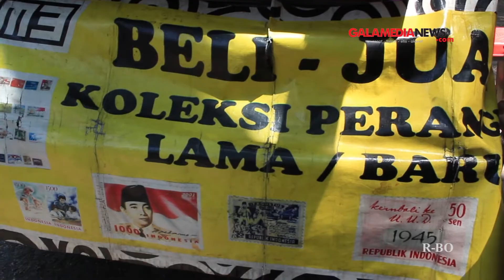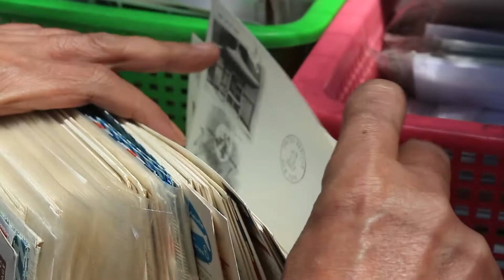Lapak Perangko Langka di Bandung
Tingginya harga perangko langka di pasaran, membuat perangko menjadi barang antik dengan penggemar mencapai jutaan orang di seluruh dunia. Salah satu lapak perangko di Bandung, berlokasi di Jalan Cilaki.

Saat ini, ada tren teranyar di kalangan filatelis. Mereka lebih menyukai perangko langka yang masih melekat pada amplop lengkap dengan cap terkirim serta alamat penerimanya. Harga perangko lama itu bisa melejit beberapa kali lipat. Tren itu menjamur di seluruh dunia, termasuk di Bandung. (Sugiharto Purnama)